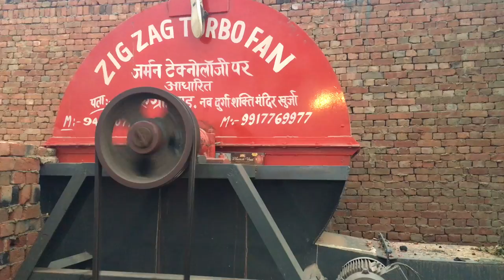Hydraft fan for brick kiln 9917769977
Green agro khurja